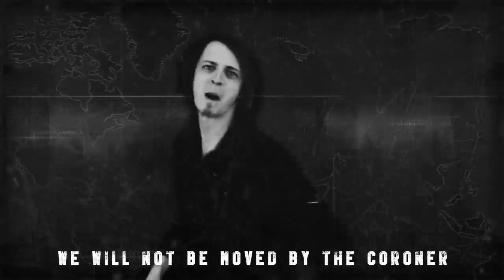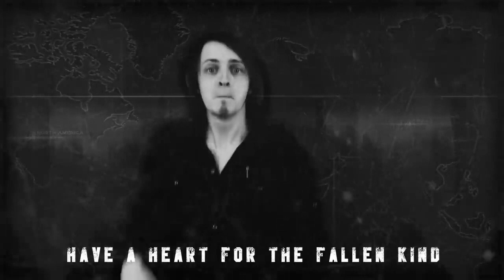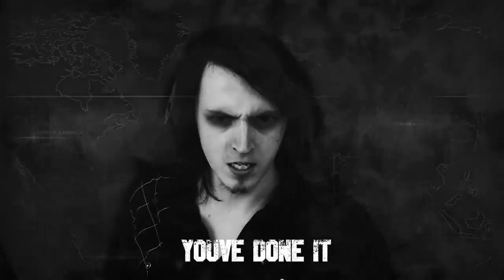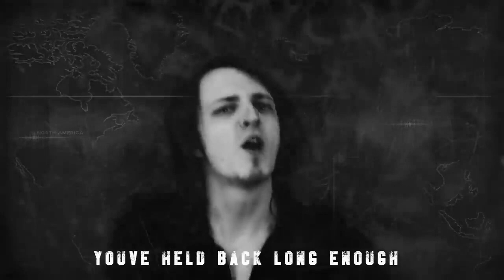Override & Conquer Old Version (Instrumental) DAGames